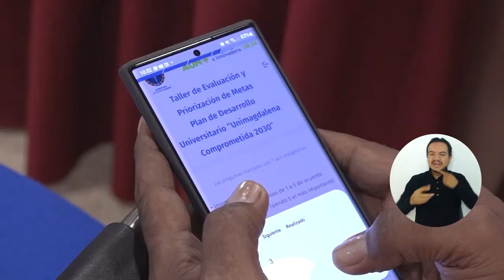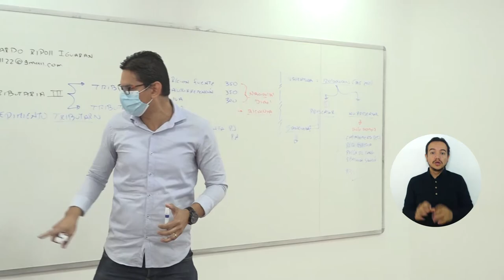UNIMAGDALENA evalúa el cumplimiento de los compromisos de su Plan de Desarrollo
El Doctor Pablo Vera Salazar, Rector de la Universidad del Magdalena, convocó a directivos y docentes para realizar un taller de evaluación de cumplimiento de los compromisos y prioridades estratégicas del Plan de Desarrollo Universitario 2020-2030. Representantes de distintas dependencias construyeron un diálogo interdisciplinar alrededor de la misión, visión y propuesta de valor de UNIMAGDALENA.